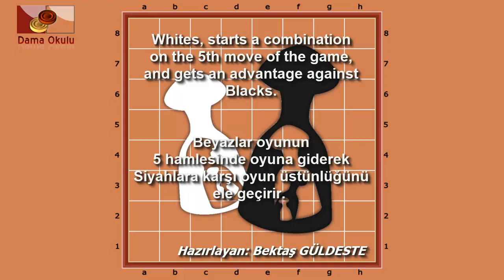Türk Daması. Beyaz taşlar için açılış oyunlar. No-5_19.